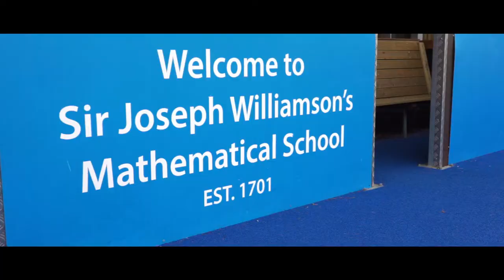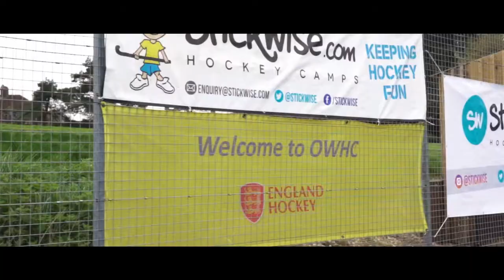StickWise Hockey Camps - Sir Joseph Williamson's Mathematical School - April 2019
Stickwise hockey camp at Sir Joseph Williamson's Mathematical School in April 2019.